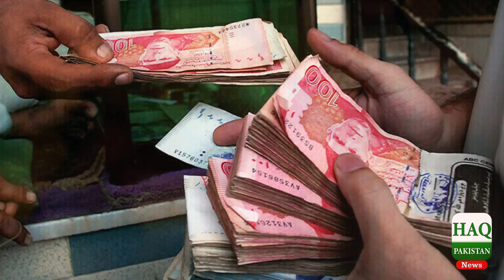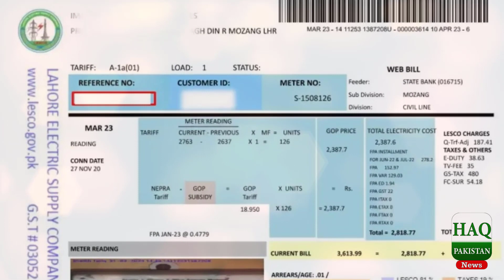The biggest scandal in the history of Pakistan exposedRobbery of billions of rupees from electricity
Electricity Bill Relief Announced by Caretaker PM Anwar ul Haq Kakar | Breaking News

Big Relief On Electricity Bills | Kamran Tessori | Kamran Tessori Bills | Caretaker Government New Plan | Dunya BOL Hai | Electricity Price | Electricity Bills | Anwar Ul Haq Kakar | Caretaker Prime Minister | Prime Minister Of Pakistan | Electricity Price Hike | Electricity Price In Pakistan | Bari Khabar | Latest News | Pakistan Latest News | Pakistan News Today | Pakistan  |